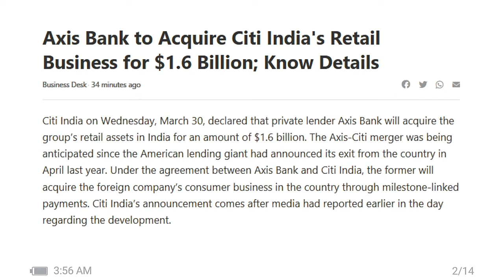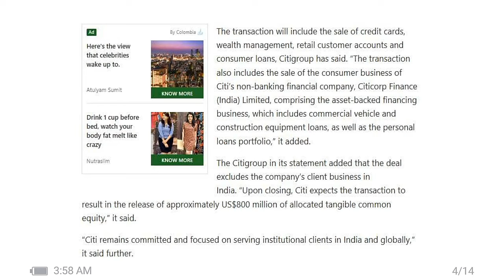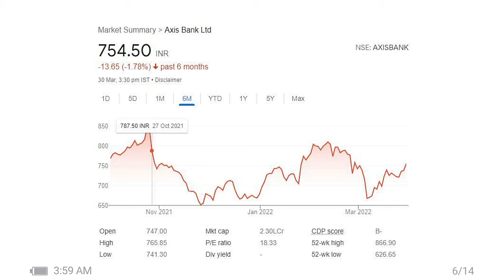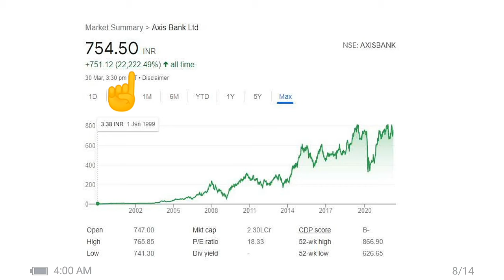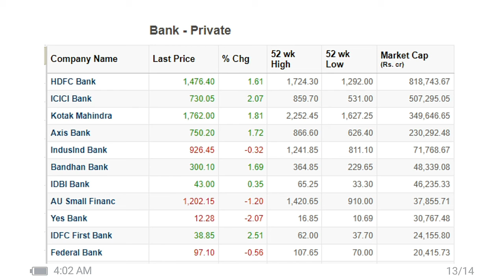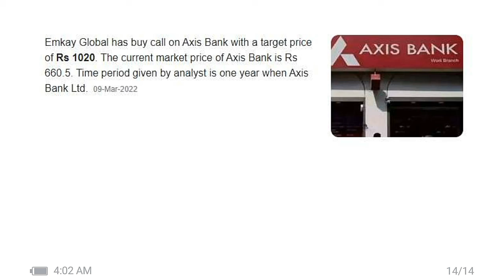Axis Bank share news | Axis Bank share price target | Axis Bank & City Bank deal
1. Axis Bank share price target
2. Axis Bank share latest news
3. Axis Bank share analysis
4. Axis Bank and City Bank Mega deal